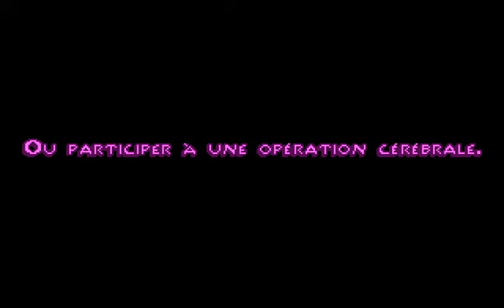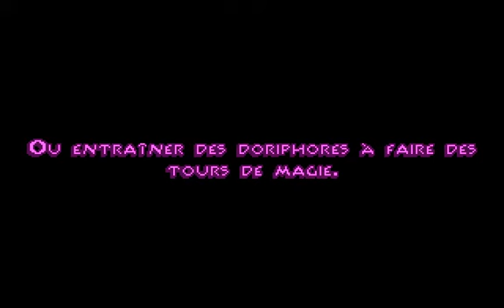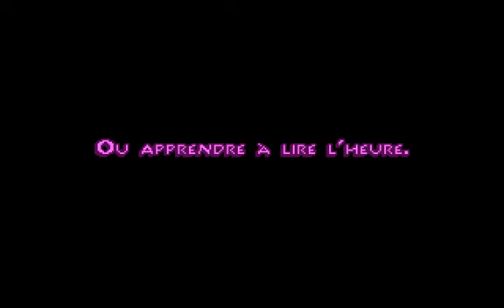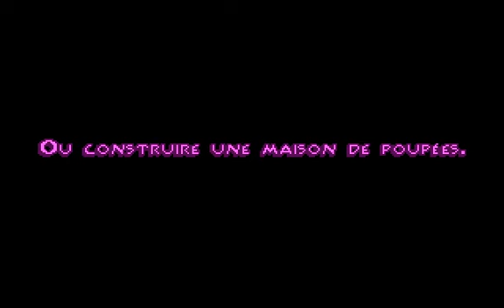Monkey Island : LeChuck's Revenge - [Soluce - 054. Suggestions d'occupations]